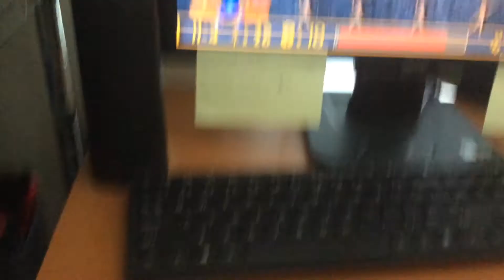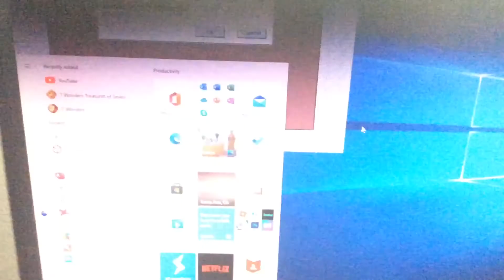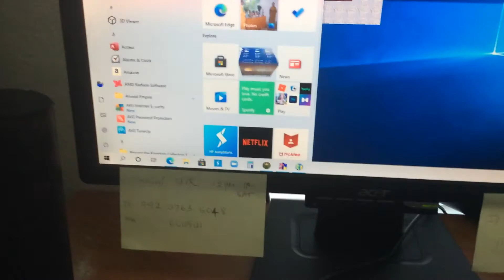Luxor Stage 11-4 Khufu’s Revenge